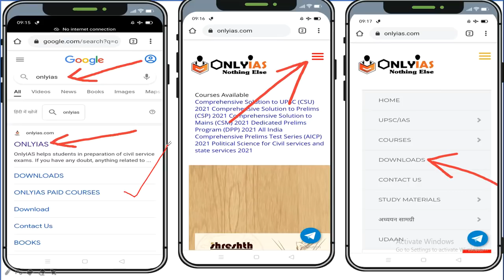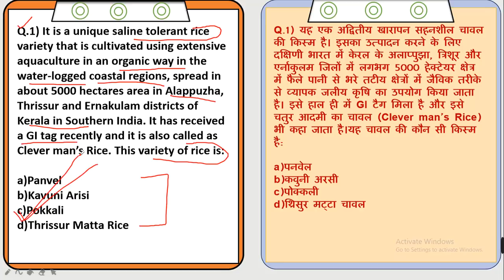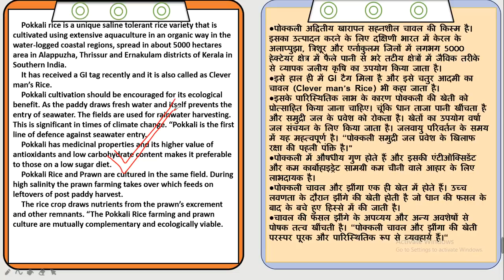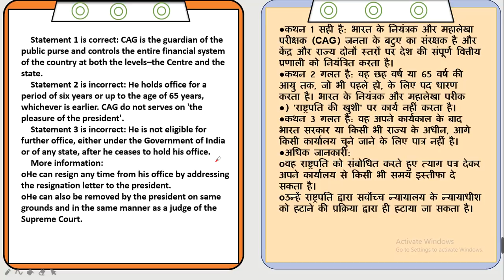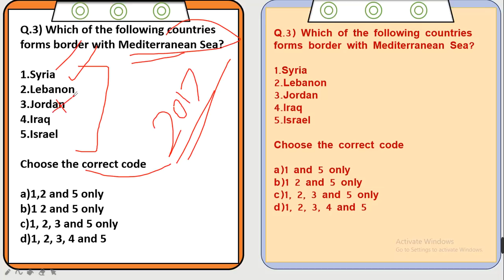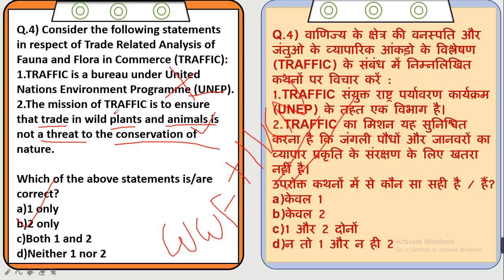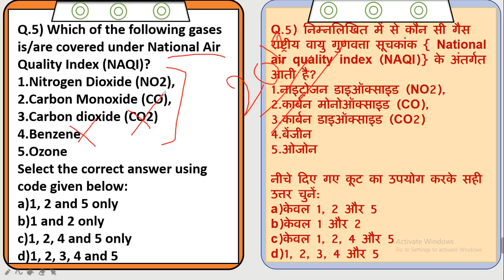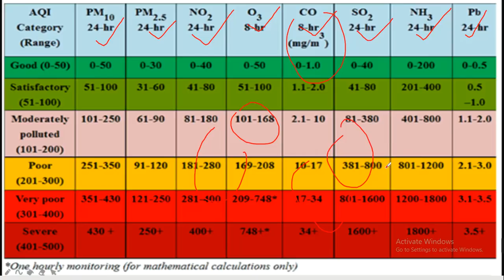Current Affairs MCQ in English & हिन्दी | 5 March, Prelims 2021|UPSC​​​​​ CSE​​​​​